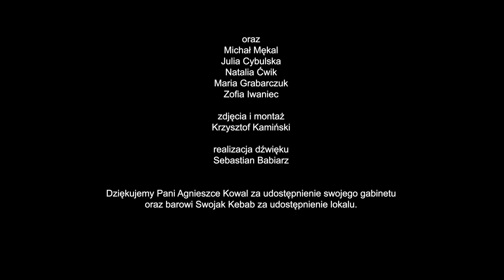Rekord Polski w Belgijce Zamość 2017 (ZAPOWIEDŹ)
1 czerwca o godzinie 12.05 na Rynku Wielkim w Zamościu odbędzie się próba pobicia Rekordu Polski w Tańcu Belgijce. Wydarzenie organizowane przez Młodzieżową Radę Miasta Zamość oraz Miasto Zamość.